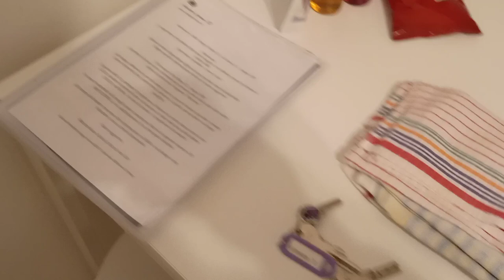VLOG#11: MINI APARTMENT IN ITALY//BED&BREAKFAST + COOKING LESSON!!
mini italian apartment that will amazed you
not small not big good for 3 to 4 person..and very affordable